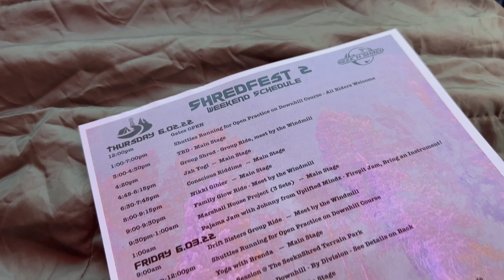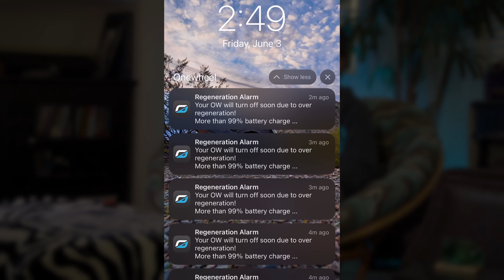Experiencing Seek'n Shred - Shred Fest 2!!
This was my first time going to any type of Onewheel Race, Festival, Music Thingy, etc and I was not disappointed!  Shred Fest 2 was awesome and I look forward to more of these experiences!

!! Favorite Youtube/Filming Gear !!  🎥

CAMERAS:
Garage Talking Head: Sony a6700
Self-Riding w/invisible selfie stick: Insta360 One X3
Run & Gun Stabilized Camera: DJI Osmo Pocket 3

Phone Gimbal/Stabilizer/Tracker - Hohem iSteady m6
Mirrorless Cam Gimbal/Stabilizer/Tracker - Hohem iSteady mt2

My Full Camera Gear List for Film Making, Travel, & More!

Random Onewheel Stuff I buy off Amazon!

If you dig my content and want to support me, consider buying me a coffee! ☕️